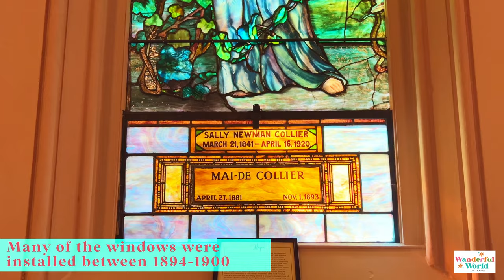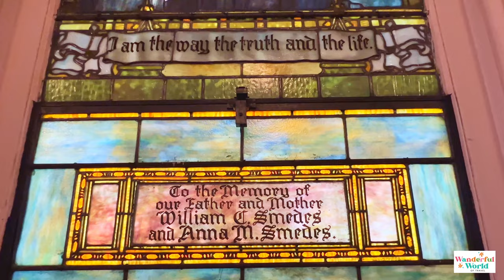Where to Find Tiffany Stained Glass Windows in Vicksburg, Mississippi | Stunning!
One of our favorite things we did in Vicksburg, Mississippi was take a tour of the beautiful Tiffany stained glass windows in Church of the Holy Trinity.

See our big list of the Best Things to Do in Vicksburg, MS